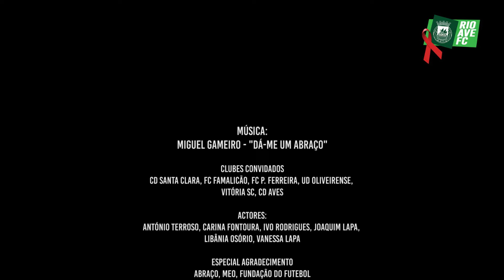O "Abraço" de todos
O Rio Ave Futebol Clube e a Associação Abraço uniram-se para uma parceria social inédita. Assista ao spot de lançamento desta campanha especial.